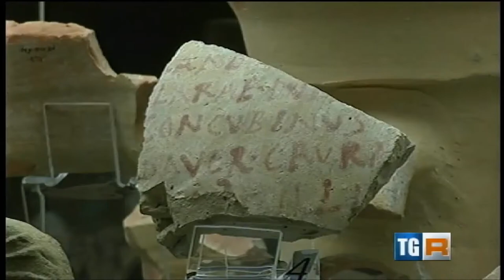Pillole di Archeologia 21 - scena 79 Colonna Traiana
- Museo Archeologico Nazionale delle Marche -
Ventunesima ed ultima puntata di ArcHeomarcHe, andata in onda sul TGR Marche del 21 agosto 2014, dedicata al calco della scena n. 79 della Colonna Traiana rappresentante il momento della partenza notturna dell’imperatore Traiano dal porto della città di Ancona per la campagna di Dacia.